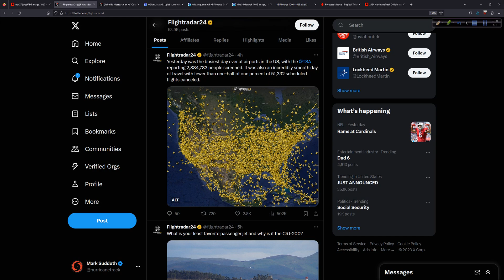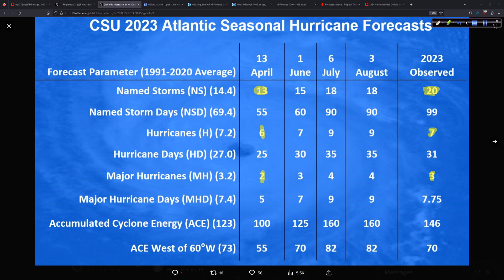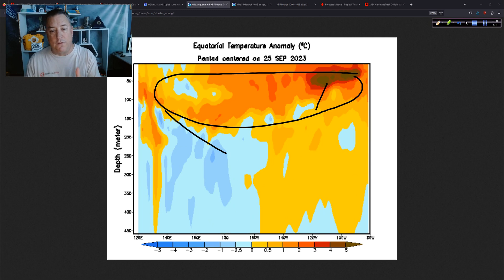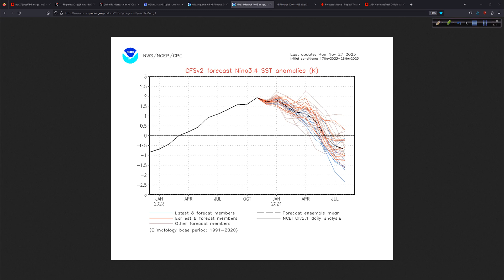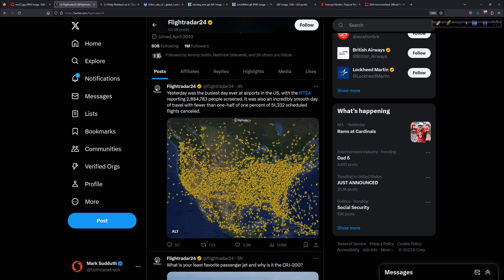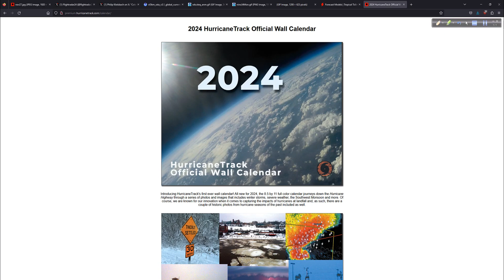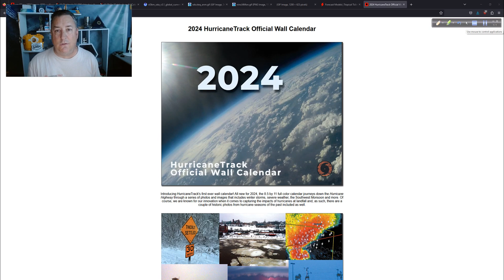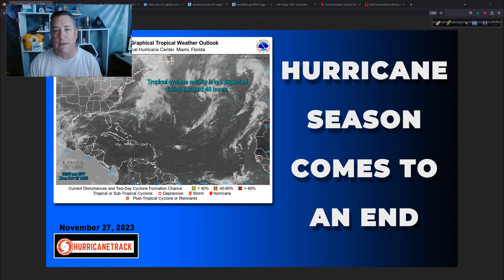2023 Hurricane Season Comes to an End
A look back at the 2023 season plus what to look for as we head into 2024.